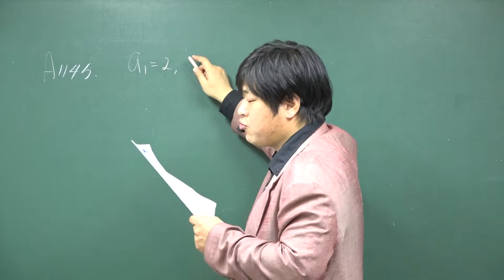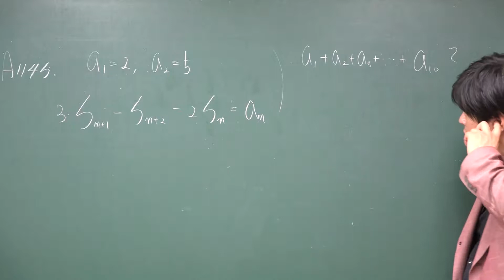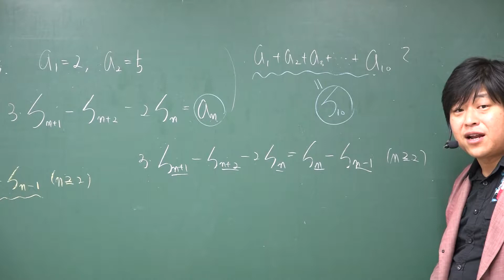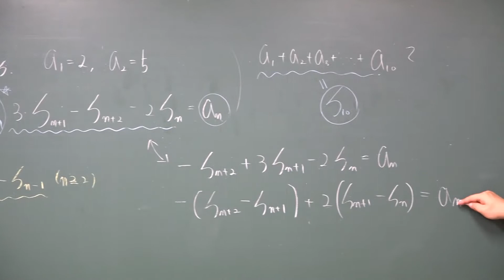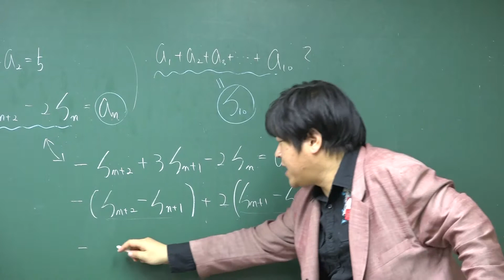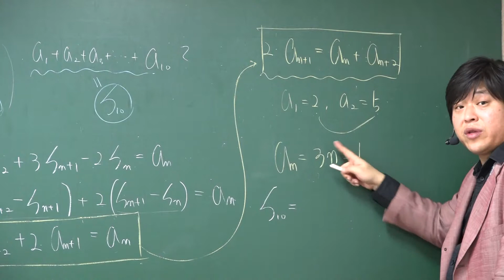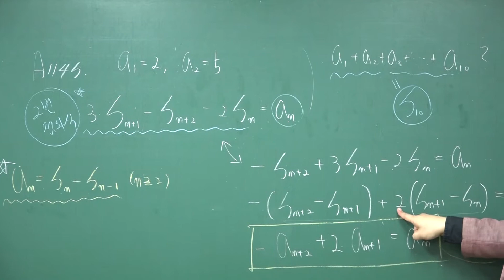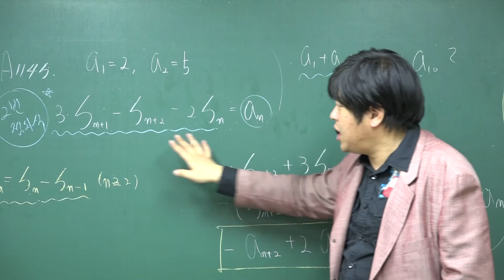A114s 수열의 귀납적 정의 - 여러 가지 점화식 문제풀이③